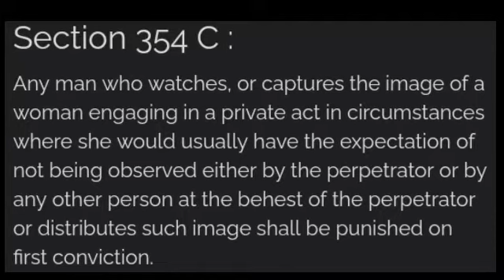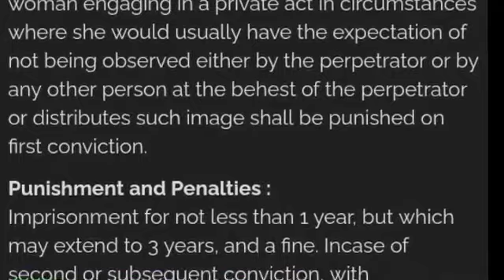IIT GATE sociology online notes for 2022,2023,2024,2025